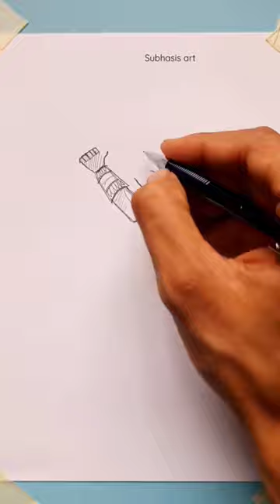Tutorial:- Ramji Breaking Shiva's Bow 🏹😍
lord Ram ji drawing tutorial